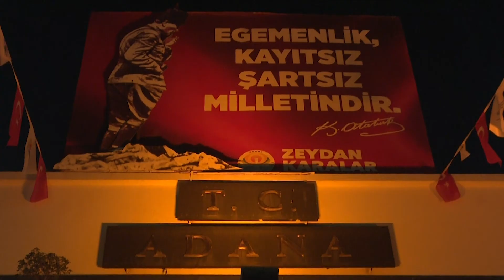Onun en büyük zaferi;bin yıl tebaa olan halkını birey yapmaktır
Cumhuriyet Bayramı eşsiz coşkuyla kutlandı
Adana’da on binler yürüdü, ellerinde meşalelerle marş söyledi, Gülşen konseriyle coştu
Başkan Zeydan Karalar, “Milletimiz Atatürk’ün öğretilerine sahip çıkmaktan asla vazgeçmeyecek.”
Başkan Zeydan Karalar, “Onun en büyük zaferi; bin yıl tebaa olan halkını birey yapmaktır.”
Adana Büyükşehir Belediyesi, 29 Ekim Cumhuriyet Bayramı dolayısıyla gün boyu çeşitli etkinliklere imza attı, kutlamalar gerçekleştirdi. Adana Büyükşehir Belediye Başkanı Zeydan Karalar, sabah saatlerinden itibaren kutlama programlarına katıldı.